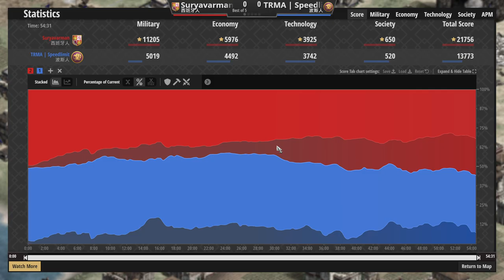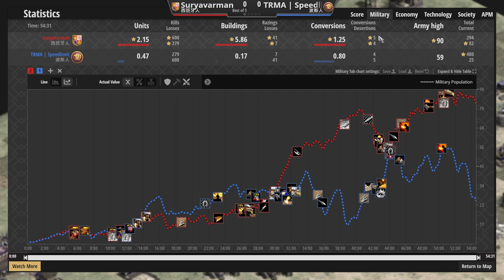🍓吃果子重要？🐟還是吃海味重要？駱駝與火槍的激烈碰撞！ 波斯vs西班牙 2000＋【世紀帝國2決定版&Aoe2】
▲聽說輸了海就輸了遊戲:D

↓↓↓↓↓↓↓↓↓同場加映↓↓↓↓↓↓↓↓↓

●🏏阿茲特克8＋9老鷹肆虐全場，⚾馬來無料劍兵白嫖反擊 馬來vs阿茲特克 2000＋

●🌳印加開局兩樹叢極差地形如何防守與進攻？🏹薩拉森強軍事進攻木區！ 薩拉森vs印加 2000＋